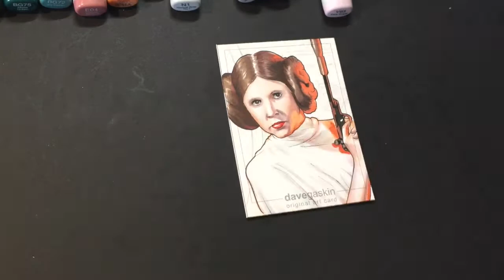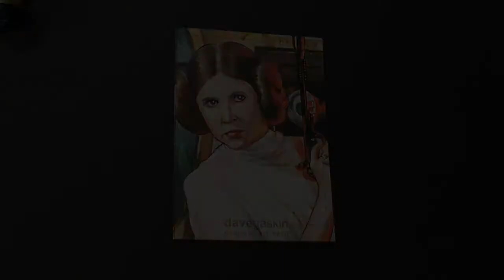Colouring Princess Leia with Copic markers | time lapse | Dave Gaskin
COMING SOON! I'll be uploading a 30 minute, real-time video with artist commentary explaining the process for this card.